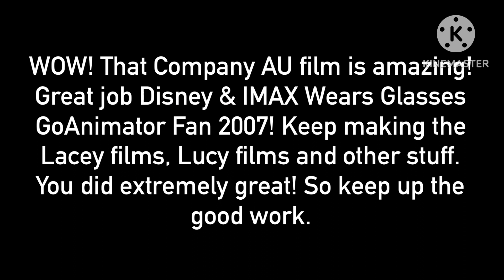Another Best Message to @WarnerBrosAnimationStudios (No dislikes allowed)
That company AU film is very amazing! Great job!